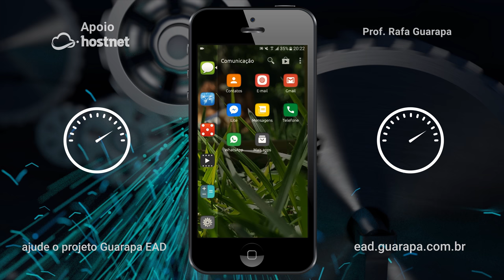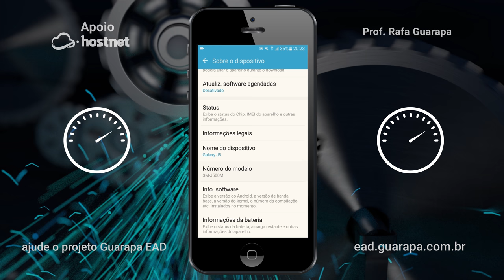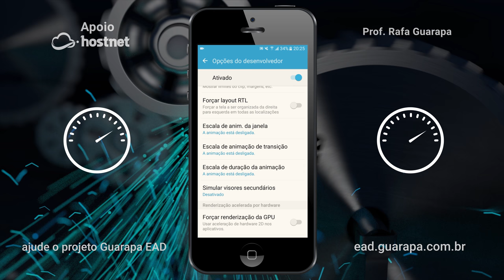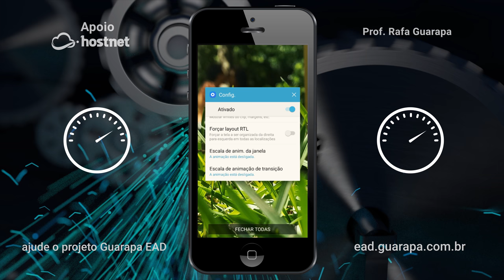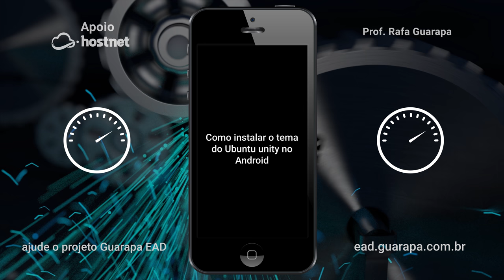★ COMO DEIXAR ANDROID MAIS RÁPIDO DESATIVANDO ANIMAÇÕES DE JANELA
Vídeo aula de Android EAD - Como deixar Android mais leve desativando animações de escala de janela, animação de transição e tempo de animação.